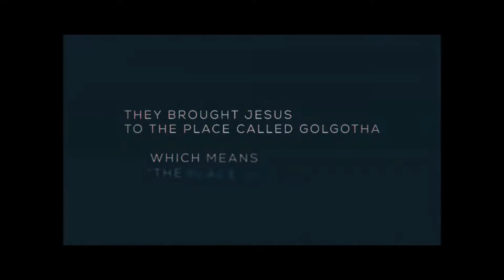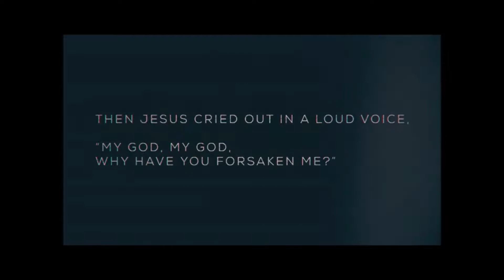041617 Easter Sunday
Easter Sunday @ Hope!
for more info and to let us know if you need more information about following Christ or making that decision. We would love to help in any way.

Copyright info for songs & skit:
LOOK TO THE SON
Joel Houston | Marty Sampson | Matt Crocker | Reuben Morgan | Scott Ligertwood

Chris Quilala | Phil Wickham
• Phil Wickham Music (Admin. by Music Services, Inc.)
• Seems Like Music (Admin. by Music Services, Inc.)
• Sing My Songs (Admin. by Music Services, Inc.)

Skit: Resurrection Story
Only original purchaser is granted photocopy permission.
All other rights reserved. “Skit Guys” is a trademark of Skit Guys, Inc. Printed in U.S.A.